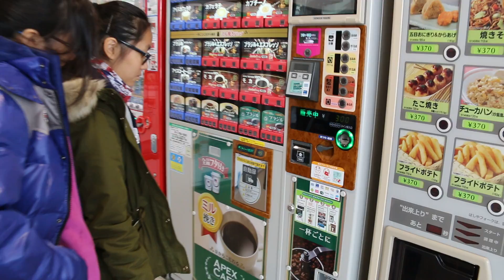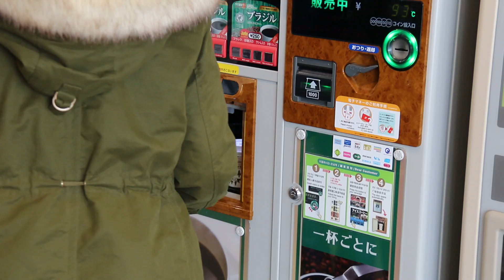2016Dec16 Otaru to Furano pit shop vending machines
2016Dec16 Otaru to Furano pit shop vending machines